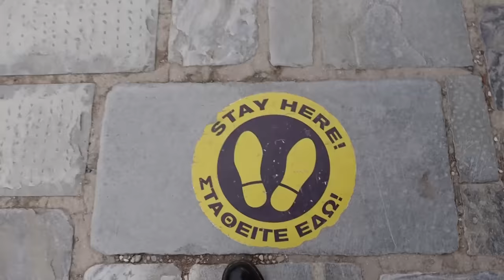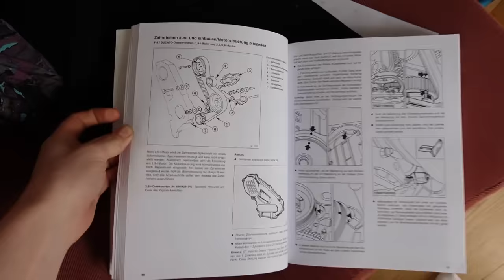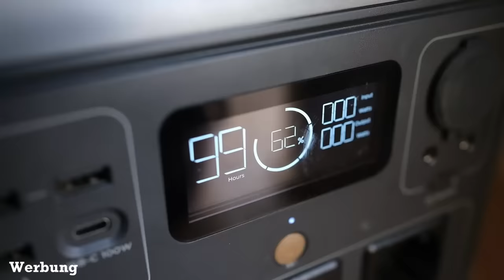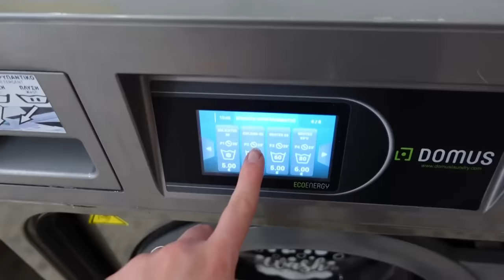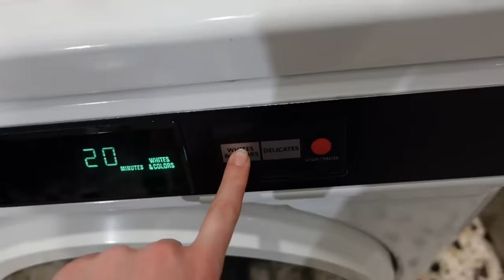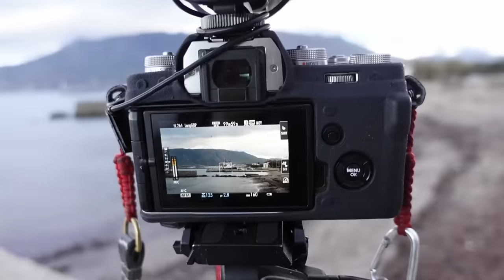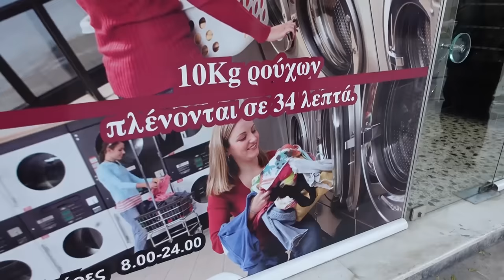Vanlife Realität: Die guten und die schlechten Seiten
Hier geht es zu Ecoflow (Werbung):
Die Codes sind bis zum 31. Dez. gültig.

Heute gibts ein bisschen Vanlife Realität: die guten und die schlechten Seiten. Alltag und Ausnahmesituation. "Es lebe der Moment" und "Ich will gar nicht so genau wissen was als nächstes passiert". Vanlife ist ein auf und ab der Gefühle - Viel Spaß beim Anschauen!

Schau gern auch in meinem Shop vorbei für handgemachten Schmuck, Messer & Rückspiegel Anhänger

Fragen per Mail: rosa-gold(at)posteo.de
geschäftliche Kooperationsanfragen an FH Influencer Management:

Weil oft gefragt:
Meine Kamera ist die Fujifilm XT4 mit einem 21mm Objektiv. Mein Mikrofon ist das Rode Video Mic Pro +.  Ich schneide mit Davinci Resolve. Die Musik habe ich von Audiio.